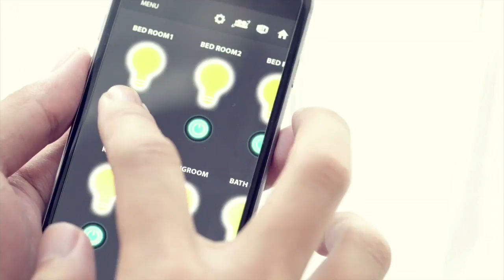Is IoT the Driver for NFV in CSP Networks? - Part 3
This TelecomTV Superpanel, sponsored by Hewlett Packard Enterprise and Intel, was held at the truly remarkable Louwman Museum in The Hague, and brought together an exceptional team of very senior NFV experts in a lively and informative debate examining the proposition that IoT is a major driver for NFV in Communication Service Provider networks. It is a particularly important subject because IoT services have the potential to give CSPs the ability to offer their customers exciting new services and applications - and that also means exciting new revenue opportunities for the CSPs themselves, but only if they go about things in the right way.

To make new services profitable, carriers need to offer more than just connectivity. They need to offer a platform to deliver secure, assured, automated and optimised managed services if they are to take maximum advantage of a once-in-a-lifetime opportunity which, analysts have calculated, will be worth some US$1.3 TRILLION.

PARTICIPANTS:

Lynn Comp. CTO, Network Functions Virtualisation. Hewlett Packard Enterprise.
David Vasquez. Senior IoT Specialist, Verizon.
Ray Mota. CEO and Principal Analyst. ACG Research.
Eric De Beau. Head of R&D, Network Division, IT Solutions for the Core Network. Orange.
Prodip Sen. CTO, Network Functions Virtualisation, Hewlett Packard Enterprise.

Moderator: Martyn Warwick. Editor-in-Chief. TelecomTV.

FILMED AT: Louwman Museum, The Hague, Netherlands